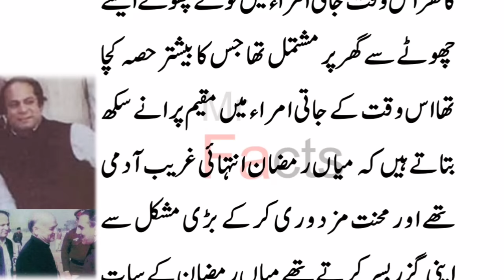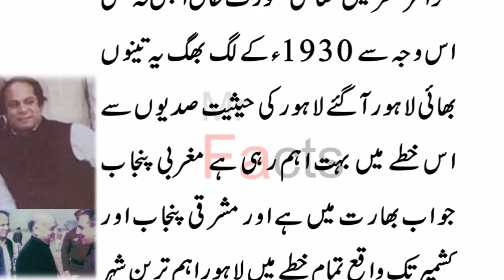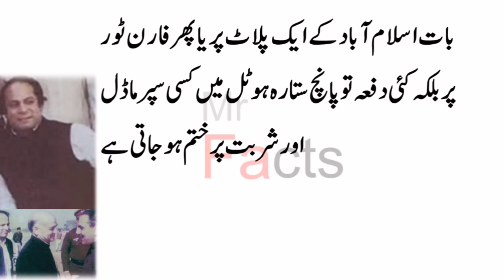History of Sharif family